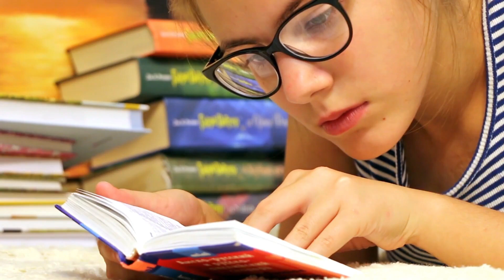OVERTHINKING SE BAHAR NIKLE | Top Motivational quotes | best inspirational speech hindi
Namashkar Dosto

Aapko aaj ki video me janne ko milega ki overthinking se bahar kaise nikle
kaise hum overthinking se chhutkaara paa sakte hai